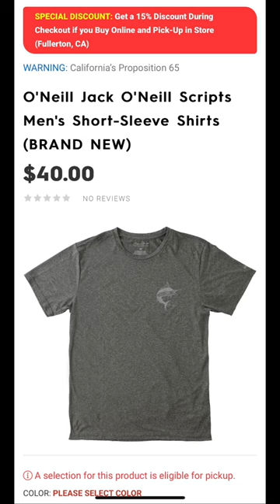Motorhelmets Store Sale O'Neill Jack O'Neill Santas Helper & Scripts Men's Short-Sleeve Shirts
Pickup in Fullerton CA Store.  Info Below:

M-F 10am - 7pm PST | Sat 11am - 6pm

Sales Dept SMS Txt: 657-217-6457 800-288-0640